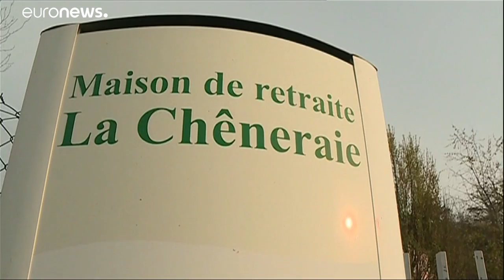France : potentielle intoxication alimentaire mortelle dans un Ehpad